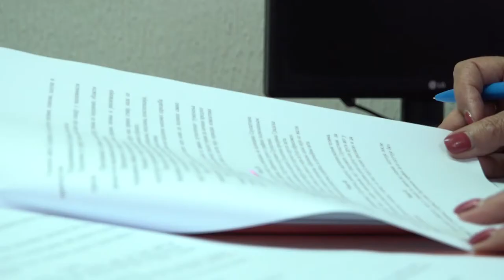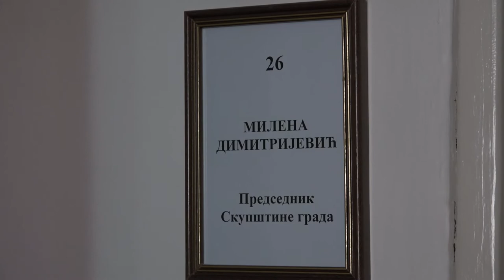PRVA RADNA SEDNICA GRADSKE SKUPŠTINE U SEPTEMBRU